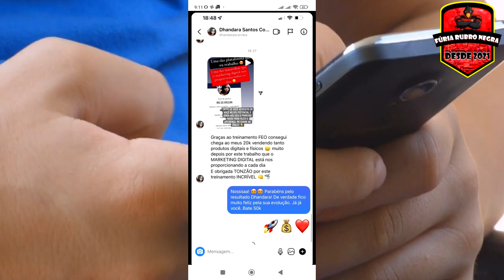POR ISSO GABIGOL TINHA QUE IR PRA COPA DO MUNDO 2022 NO CATAR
GABIGOL NÃO FOI CONVOCADO PARA A COPA DO MUNDO 2022 NO CATAR PELO TÉCNICO TITE, VOCÊ LEVARIA GABIGOL PRA COPA ? LEVARIA NO LUGAR DE QUAL JOGADOR ?